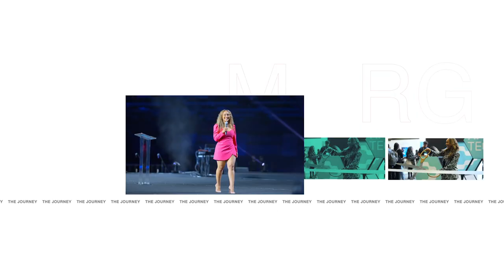Should You Build a Personal Brand? ft. Ronne Brown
Welcome back to The Journey! This week, Morgan is joined by the guru of personal branding, Ronne Brown!

Eager to shine authentically online? This is the episode for you!
Morgan and Ronne are taking you through the maze of personal branding in today's digital age!

From debunking major myths such as: being active on social media automatically crowning you an influencer or diving into the nuances of personal vs. business branding and why your face might not be the best logo for your business, it'd be an understatement to say this episode is value-packed.

They tackle the unique challenges and triumphs of being black women in the digital domain. They also share a treasure trove of insights on building a standout personal brand, even within the corporate jungle. Plus, get the lowdown on monetizing your brand, and find out why waiting might not be the best strategy.

To wrap things up, there's some exciting news brewing from Morgan! So grab a warm beverage, settle in, and enjoy!

Got some burning questions or just wanna share your thoughts?

Who knows, you might just be the next voice our listeners hear!

Produced and managed by MicMoguls.